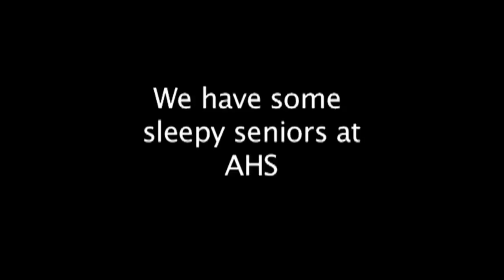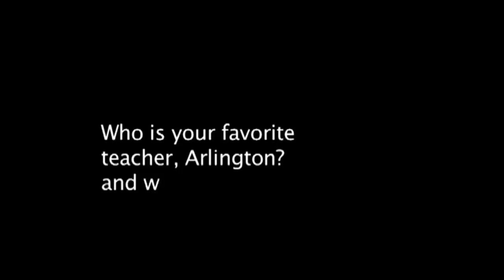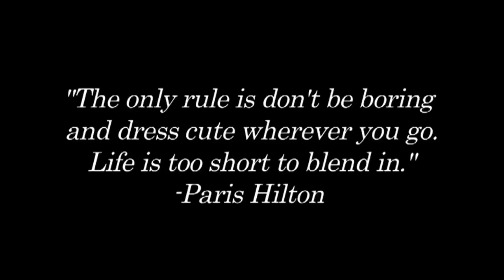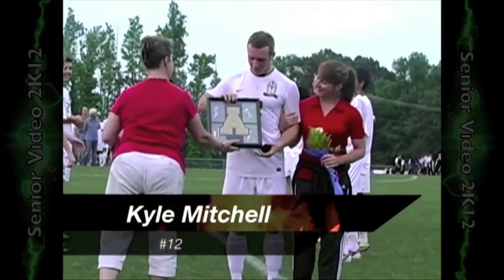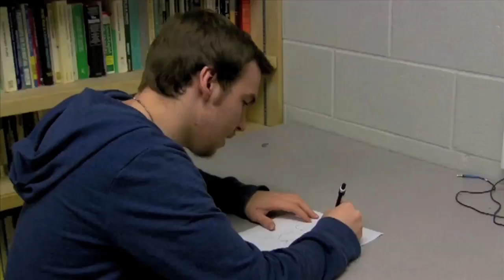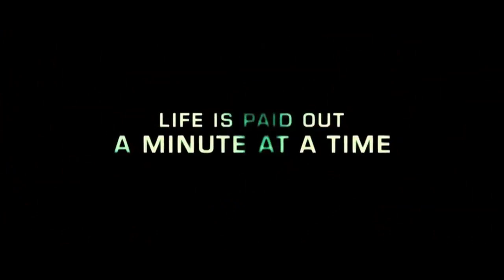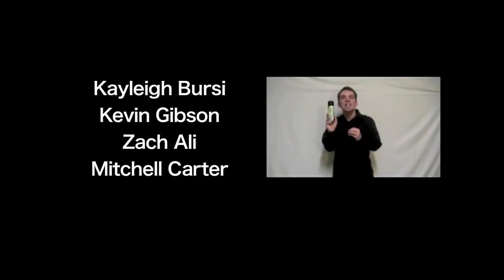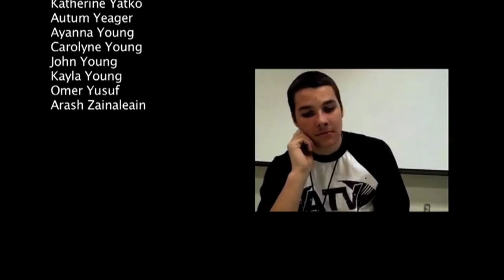Senior Video 2012 – Full Movie | Arlington High School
Old project a class I was a part of in 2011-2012 school year at Arlington High School we were tasked to put together for the 2012 senior class of Arlington High. Located in Arlington, Tennessee.

0:00 - Opening Credits
1:28 - That Was Stupid
1:43 - Sleepy Seniors
2:35 - Where do you see yourself in 10 Years?
3:16 - Fall Sports/Senior Nights
20:53 - Senior Interviews
35:14 - Favorite Teacher and why?
36:27 - Best Dressed?
38:11 - Plans After High School
39:40 - Senior Poll (Impactful Teacher)
42:25 - Winter Sports/Senior Nights
1:00:45 - Senior Superlatives
1:08:26 - Mock Wedding
1:11:23 - Spring Sports/Senior Nights
1:29:26 - Top ATV Segments of 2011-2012
1:41:33 - Top 10 Songs of 2011
1:47:32 - Top 5 Movies in 2012
1:59:17 - Top Sports Moments in 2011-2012
2:01:27 - End Credits